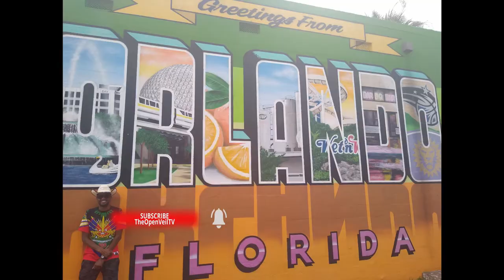SHE IS A HORRIBLE MOTHER... SHE SHOULD LOSE HALF HER PAYCHECK TO SUPPORT THE HUSBAND - TOV Reaction